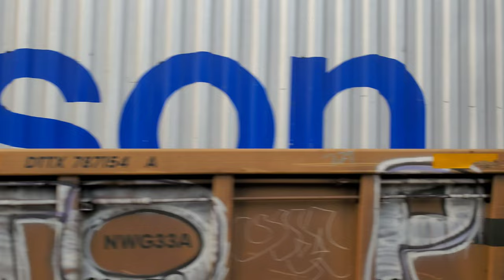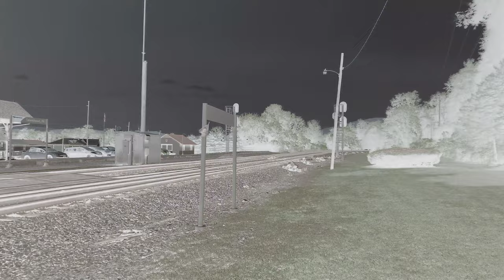Norfolk Southern freight trains at Lewistown, PA (08/03/2023)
I went to Lewistown twice in the first week of August to make up for missing last week due to prior commitments. Caught some very nice looking trains on both days. (For 08/01/2023,

This day also ended up having four manifests (one westbound, three eastbound) and an unusual case of a westbound intermodal being held briefly east of the crossovers while some quick repairs were made to one of the westbound Pennsylvanian's Amfleet coaches.